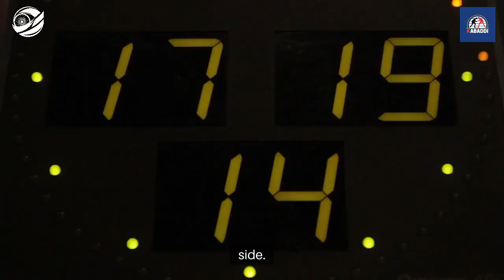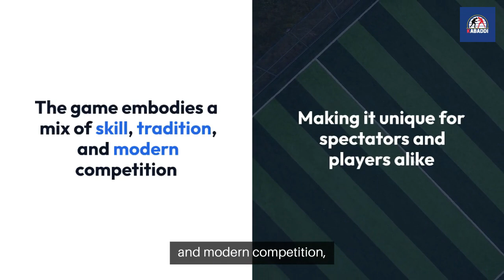Kabaddi (कबड्डी) India 2024 Review - India Bet Master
*IndiaBetMaster.com - Kabaddi (कबड्डी) Review*

An exclusive glimpse into the action-packed Kabaddi game aimed specifically at the Indian user, providing all the answers to the burning questions one might have about this traditional sport. What are the rules of Kabaddi? How do you bet on Kabaddi? Where can you watch Kabaddi live in India? How do Kabaddi strategies work? And much more. Please visit our game review article using one of the links below (English or Hindi) for a comprehensive guide.

In this video, we have an exciting review for all casino and gaming fans in India. Join us as we dive into the world of online casino gaming, providing you with valuable knowledge and insights to enhance your betting experience.

Don't forget to visit and explore India Bet Master website for all cricket and casino information, best brand reviews, cricket university, exclusive offers and all the data needed for you, the Indian bettor.